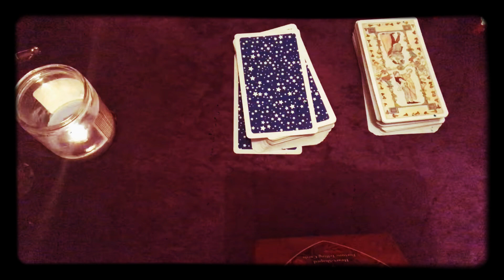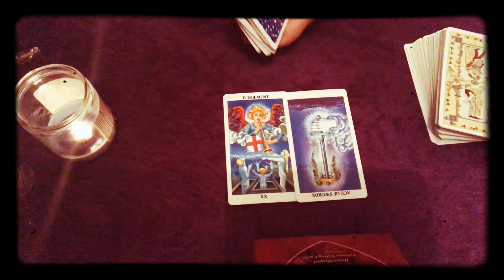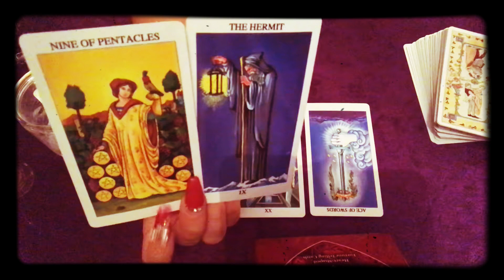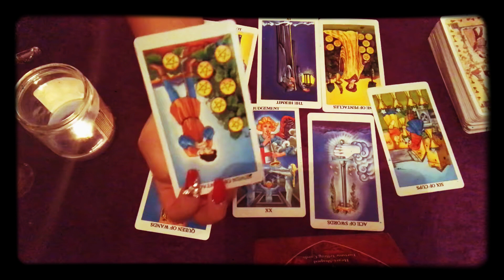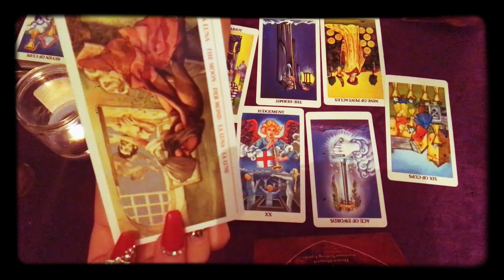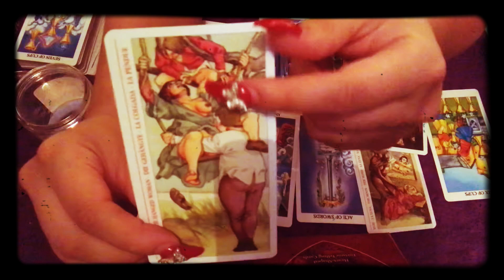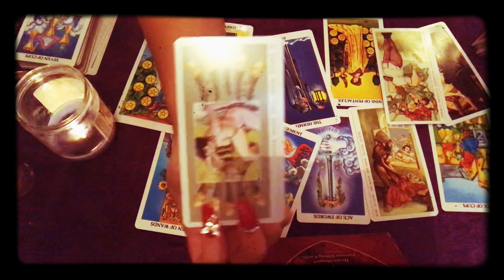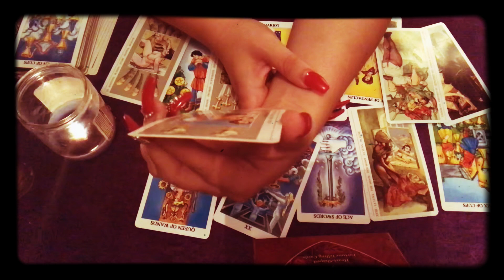Daily 💨AIR SIGNS💨 June 17 - Aquarius, Libra, Gemini